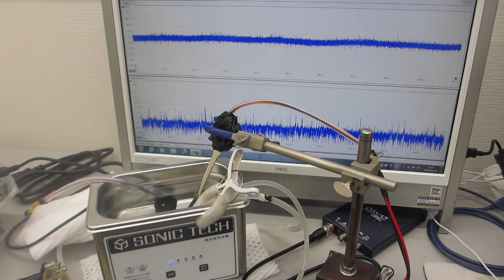超音波洗浄器実験ーーウルトラファインバブルとメガヘルツの音響流制御技術ーー（超音波システム研究所）